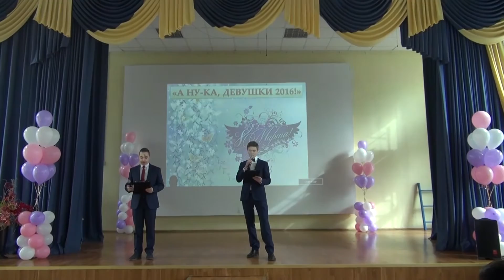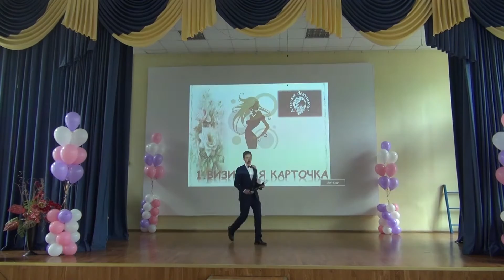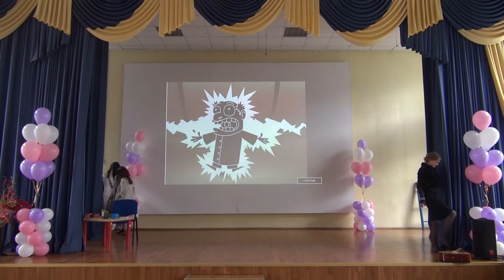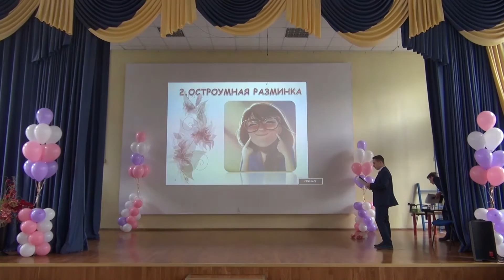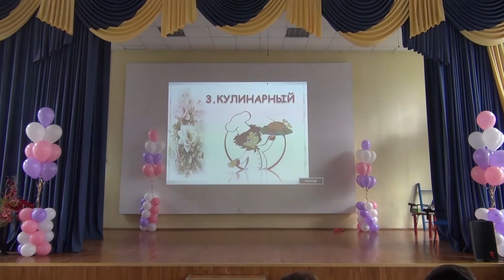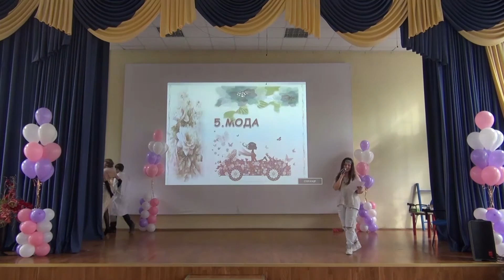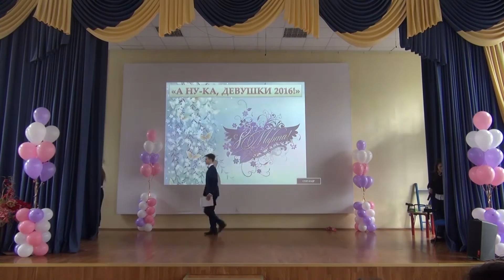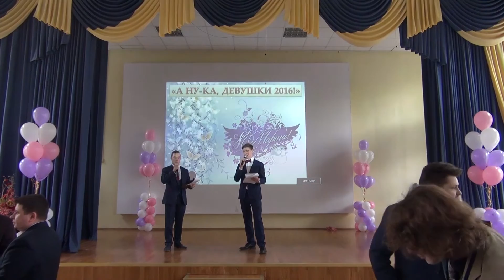А ну-ка, девушки! 2016 г